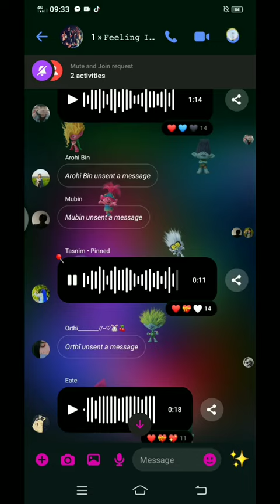গানটা শুনে কলিজা ঠান্ডা হয়ে গেল 🥰❤️